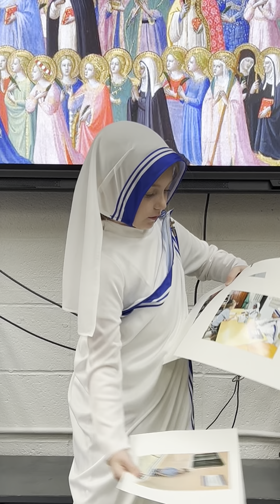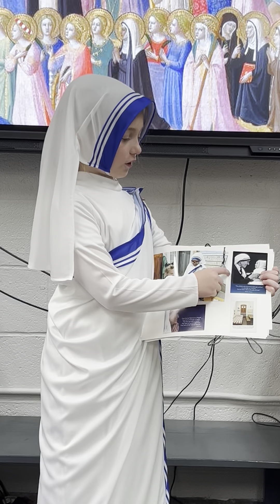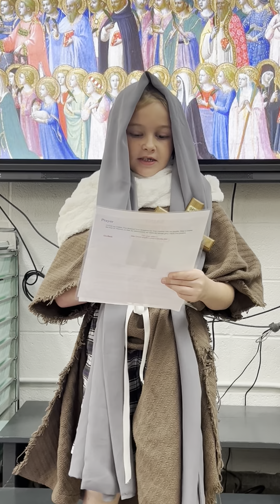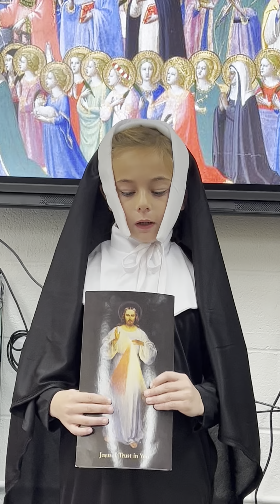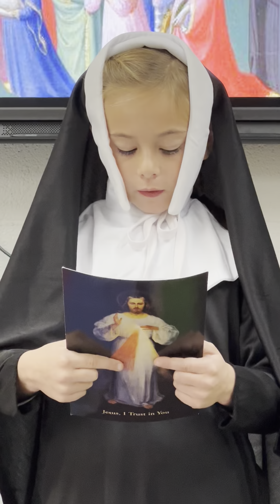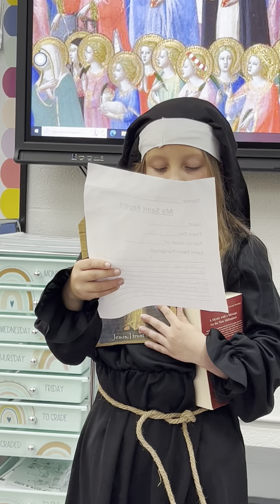SBS 2nd Grade All Saints Day Presentations 2023/2024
All Saints Day Presentations- So precious to see this long standing 2nd Grade St. Bernard School Tradition come to life with this years class!  They were so prepared and well spoken! So knowledgeable on their Saints. Some dressed as the actual Saint and some dressed as what the Saint represents!  Great job Crusaders. We are so very proud of you! ⚜️🙏🏼